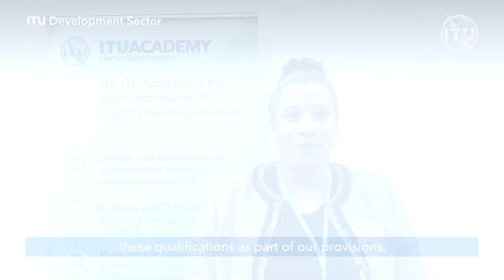ITU Interviews: ITU-D Academy Training Centre Programme (Part 2)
Interview with Sylwester Laskowski (Head of Training Centre, National Institute of Telecommunications, Republic of Poland), Iris Pretel (Engineer, INICTEL, Peru), Atul Sinha (Deputy Director General, Ministry of Communications, Republic of India), and Sandrea Maynard (Pro Vice-Chancellor Global Affairs, the University of the West Indies Cave Hill School of Business Inc., Barbados), on the question “How does being part of ITU’s Academy Training Centre (ATC) programme help you deliver impactful capacity development?”